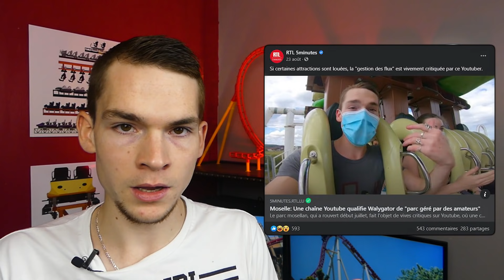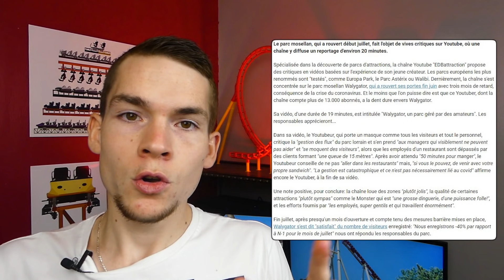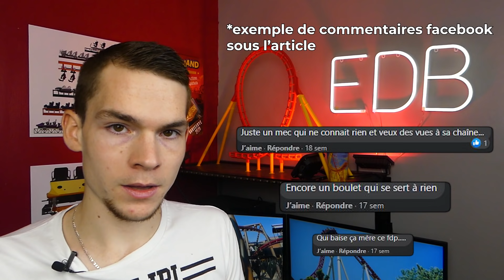🎢Retour sur ma vidéo de Walygator (on a écrit un article sur moi) - EDB Talk #8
Retour sur ma visite de Walygator et les reactions après la publication de ma vidéo. A noter que j'insiste sur les retours négatif mais que dans l'ensemble les retours ont été très bon. Les retours négatifs sont présent essentiellement sous la publication de l'article sur Facebook. Je trouvais important de revenir sur ces sujet, notamment sur les invitations, les rapports que j'entretiens avec les parcs et la manière dont je troune une vidéo.

Pour toutes questions/suggestions ça se passe en commentaire !

Articles de presse:
🔸️L'article en question:

Rcdb:
🔹️Walygator:

Musiques:
🔹️Fond:
- Retriever by Henrik Olsson